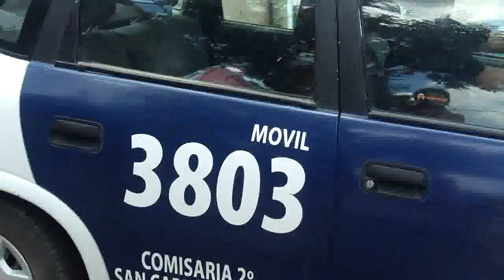El conductor de la camioneta que protagonizó el accidente en Esperanza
El conductor de la camioneta Toyota Hilux, oriundo de la provincia de Córdoba,  que protagonizó el domingo pasado un accidente sobre la ruta provincial 70, en el que cuatro adolescentes oriundos de la ciudad de Esperanza perdieron la vida y uno se encuentra en grave estado, estuvo detenido por orden del Juzgado durante dos días en la Comisaría Segunda de nuestra ciudad de San Carlos Centro.
Según se pudo saber,  por razones de seguridad se decidió trasladar al masculino a esta dependencia, en donde ingresó el día lunes en carácter de detenido y recuperó la libertad ayer miércoles.
Cabe resaltar que este hecho ocurrido días atrás fue caratulado como homicidio culposo.
En el video se registra una salida del móvil policial que lleva en el asiento trasero al sujeto que se dirigía en ese momento al Juzgado para realizar las declaraciones pertinentes.